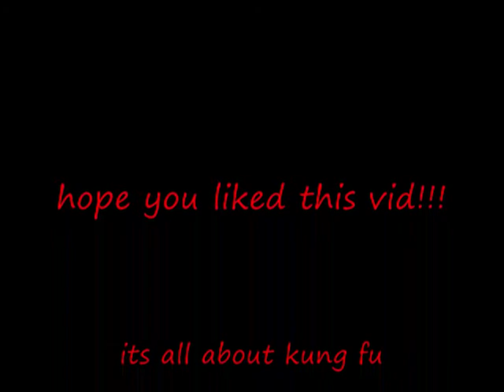martial arts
i made this for fun hope you like it music: Bruce Lee, Kung fu fighting